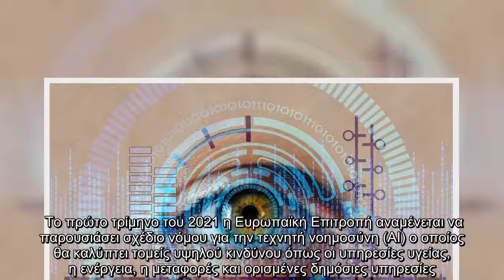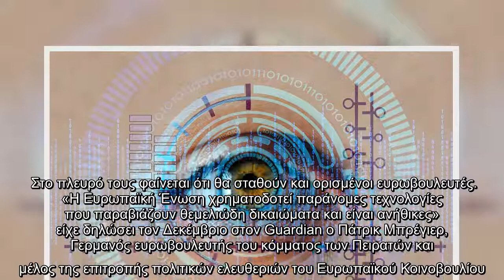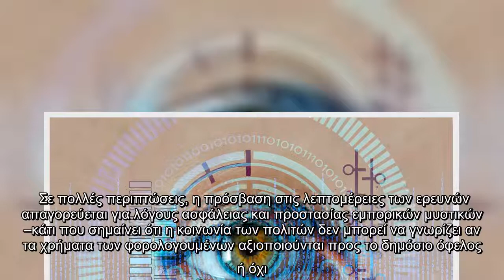Οργανώσεις συλλέγουν υπογραφές για απαγόρευση της βιομετρικής παρακολούθησης στην ΕΕ